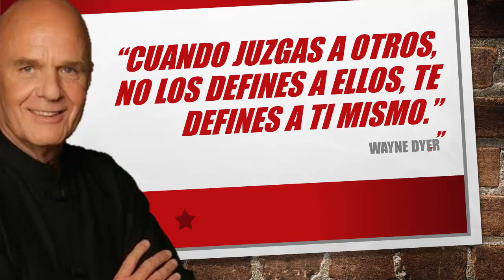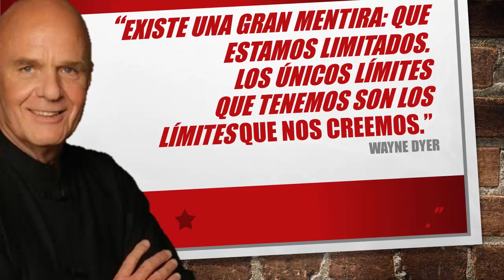✔️✔️WAYNE DYER EN ESPAÑOL su vida 📚 ÉXITO Y ESPIRITUALIDAD. (( Libros. Películas ))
¿QUIERES ASESORÍA PRIVADA.

LIBRO "TUS ZONAS ERRONEAS"

LIBRO "TUS ZONAS MÁGICAS"

LIBRO "CONSTRUYE  TU DESTINO"